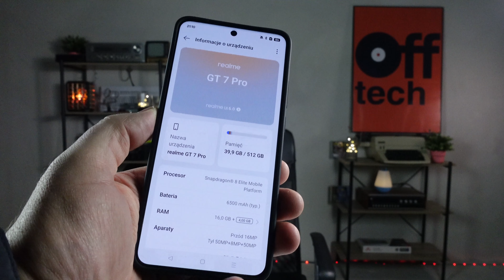realme GT 7 Pro, czyli mocarz, ale nie dla każdego (TEST)!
Testuję realme GT 7 Pro i patrzę na niego jako użytkownik GT 6, z którego korzystam na co dzień od kilku miesięcy: jak ten smartfon sprawdza się na co dzień, co potrafią funkcje AI, jak naprawdę radzi sobie bateria i aparat i kto będzie z niego zadowolony?
Zapraszam na pełny test :)

Filmik wyszedł dłuższy niż ostatnio, ale chciałem pokazać foto i AI w praktyce - jeśli coś Was interesuje, po prostu przejdźcie do tego korzystając ze spisu treści poniżej.

Z góry dziękuję za subskrypcję: w filmach na kanale jedyne reklamy, jakie znajdziecie, są na początku - nigdy nie umieszczam ich w samej treści, więc nerwy mogę zepsuć Wam jedynie ja, a nie masa reklam w całym materiale.

Spis treści:
0:00 Wstęp
0:33 Co na pokładzie, a czego zabrakło?
2:57 Zaplecze foto i bajery
3:41 realme GT 6 a GT 7 Pro,  czyli różnica w materiałach
5:05 Topowy wyświetlacz, przeciętny dźwięk z głośników
7:29 Bateria!
8:44 O aparacie
10:17 Sample wideo selfie GT 6 vs GT 7 Pro
10:35 Nocny zoom, praca mikrofonu, główna kamerka
10:48 Główna kamera, dzień, wideo realme GT 6 vs realme GT 7 Pro oraz porównanie zooma
11:34 Jakość zdjęć GT 6 vs GT 7 Pro
11:59 Nocne wideo selfie oraz podwójny tryb
12:11 Funkcje inteligentne cz.1 rysuj z AI
12:52 Rysuj z AI w praktyce
13:21 Funkcje inteligentne cz.2 Podsumowania treści
13:46 Podsumowanie treści w praktyce
14:02 Funkcje inteligentne cz.3 - czytaj to!
14:14 Odczytywanie treści w praktyce
14:28 Funkcje inteligentne cz.4 - wytnij to!
14:35 Wycinanie i przekazywanie do innych apek w praktyce
14:42 Funkcje inteligentne cz.5 - fotoszop marzeń :)
15:17 AI tworzy fotomontaż portretowy
15:34 Co sądzę o funkcjach inteligentnych?
16:01 Podsumowanie, czyli wszystko w pigułce oraz opinia
18:28 Zakończenie i ... pytajcie :)

UWAGA: sprzęt został mi wypożyczony do testów przez agencję reprezentującą markę w Polsce i nie miałem wobec niej żadnych zobowiązań, za co dziękuję! Nagranie zawiera wyłącznie moje opinie.